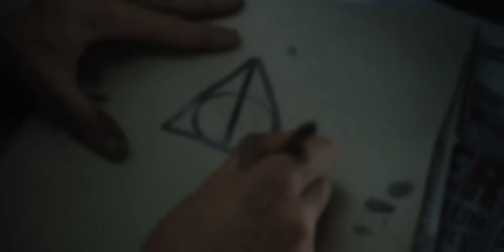NESMRTELNOST A VŠECHNY JEJÍ ZPŮSOBY | HARRY POTTER | FK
Líbí se ti video? Nezapomeň dát LIKE, SDÍLENÍ a pokud ještě nemáš, tak ODEBÍREJ!

TECHNIKA A PROGRAMY
⚪ Mikrofón ➡ HYPERX QUADCAST
⚪ Obraz PC ➡ OBS STUDIO
⚪ Edit ➡ DAVINCI RESOLVE 16
⚪ Miniatury ➡ ZONER PHOTO STUDIO, PICASA, PHOTOSHOP

ZDROJE
⚪ filmy a knihy Harry Potter